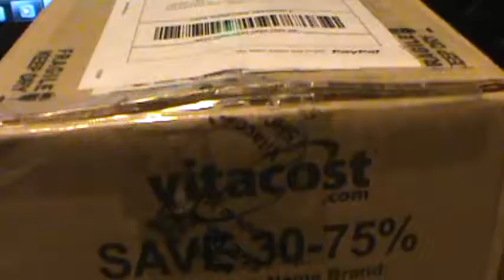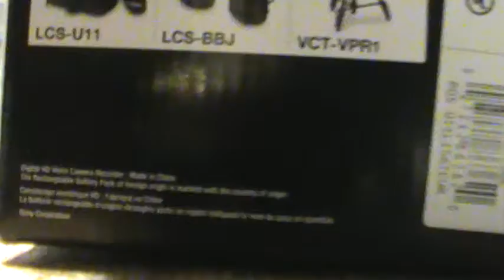Package Time #3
More bull shit!!!